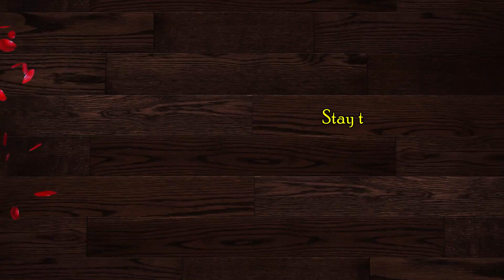Waqia-e-Karbala || واقعہ کربلا || Moharram || Imam Hussain || Ali Akbar || Hazrat Fatima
Like & Follow Our Page On Facebook